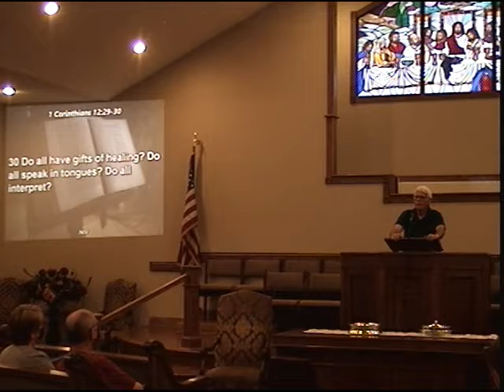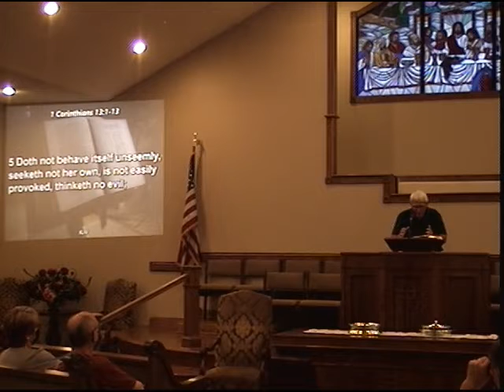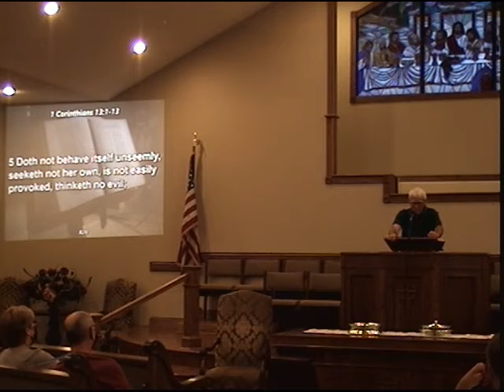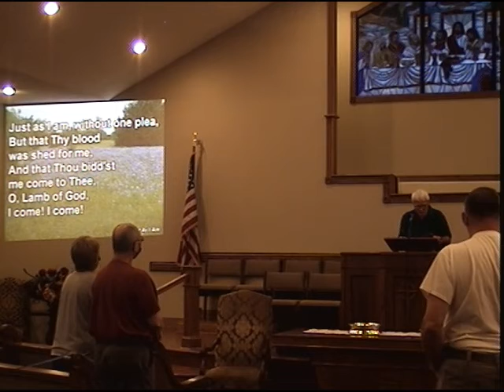Wednesday Night Bible Study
04/7/21